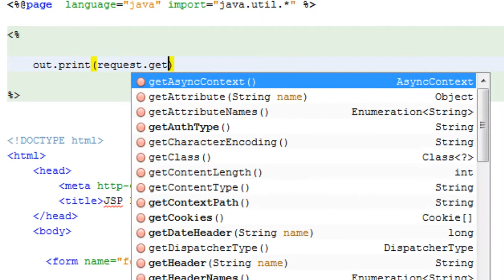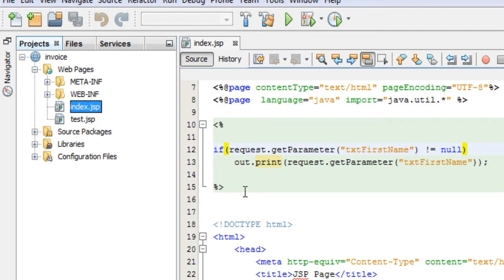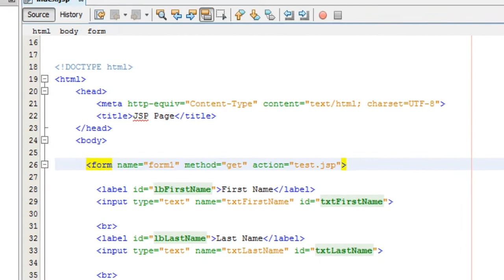JSP 9/30 POST and GET